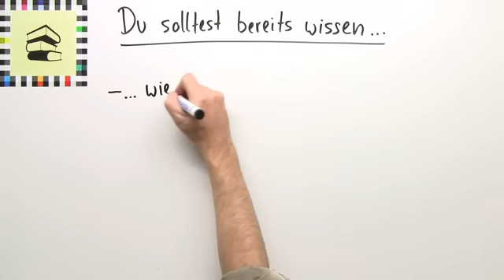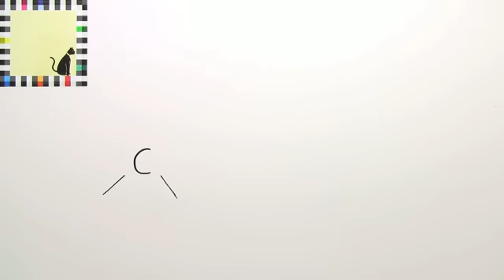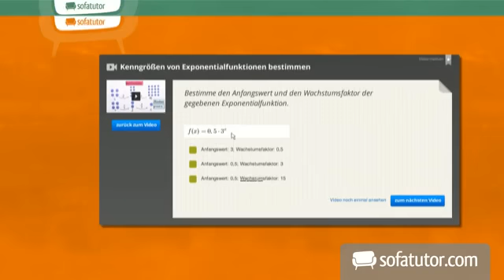Spiegelbildisomerie | Chemie | Organische Chemie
Organische Verbindungen bestehen in einfachen Fällen aus längeren Kohlenwasserstoff-Ketten. Besitzt ein nicht-zentrales Kohlenstoffatom jedoch mehrere unterschiedliche Bindungspartner, so kann es zur Chiralität kommen. Eine Spiegelung des Moleküls würde zu einer anderen Strukturformel führen und teilweise zu leicht anderen chemischen Eigenschaften. Dies ist eine erweiterte Form der Isomerie und in der Chemie ein wichtiges Thema. Ich will euch etwas mehr hierüber erzählen und euch das Konzept veranschaulichen!

Dieses Video gehört zu: Chemie | Organische Chemie | Allgemeines